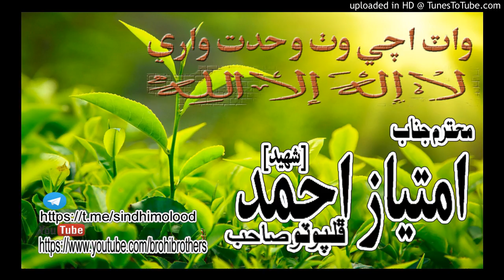WAT ACHI WAAT WAHDAT WARI BY IMTEYAZ PHULPOTO